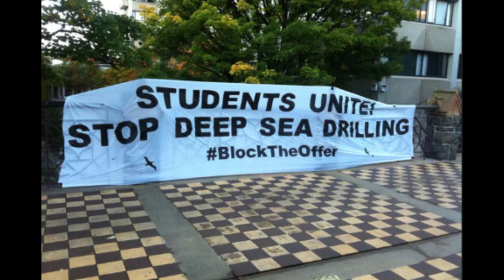Rosemary Penwarden -Fossil Free Acceleration Tour Wellington 2018